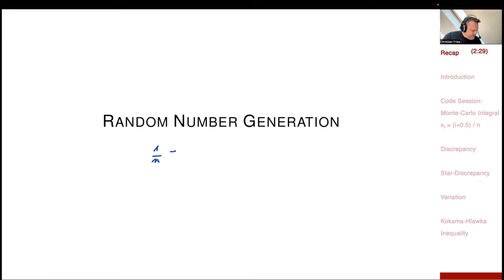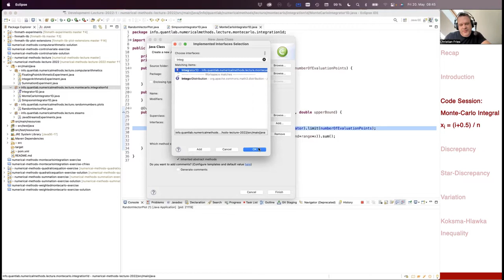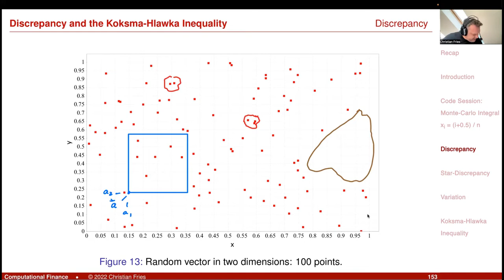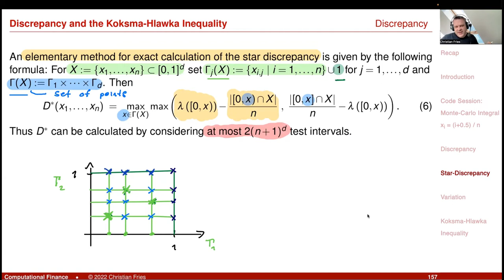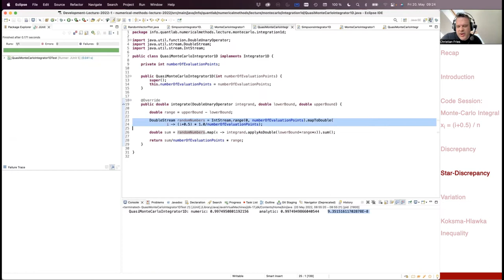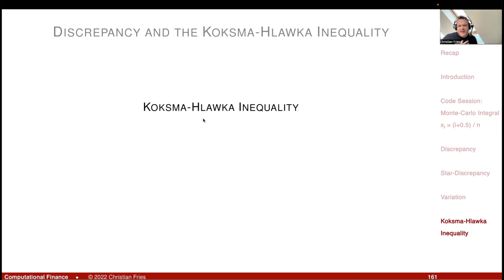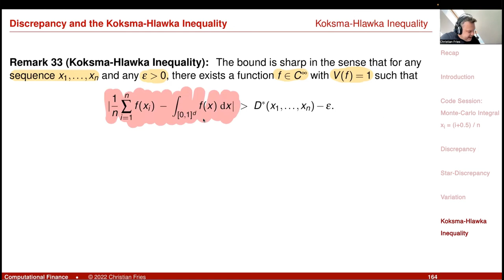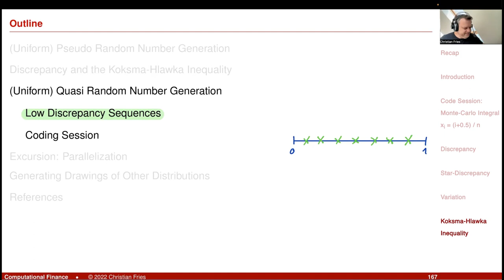Lecture 2022-1 (12): Numerical Methods: Random Number Generation 2: Discrepancy & Koksma-Hlawka Ineq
Lecture 2022-1: Session 12: Numerical Methods for Mathematical Finance: Random Number Generation 2: Discrepancy and Koksma-Hlawka Inequality

- Discrepancy
- Star-Discrepancy
- Variation
- Koksma-Hlawka Inequality